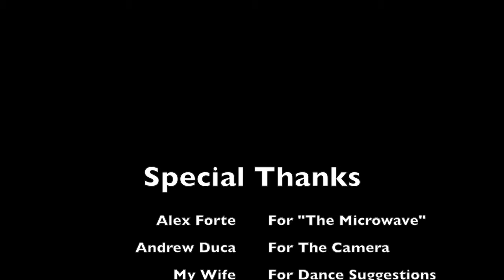Fat Guy Dancing (Parody of CAN'T STOP THE FEELING)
Hope you enjoy my new parody of Justin Timberlake's Can't Stop The Feeling!

If not, keep your big mouth shut...

Go to docacappella.com for sheet music, album info, and lots of cool a cappella-type things!

Twitter.com/docacappella
Facebook.com/docacappella
Acappellaquest.blogspot.com